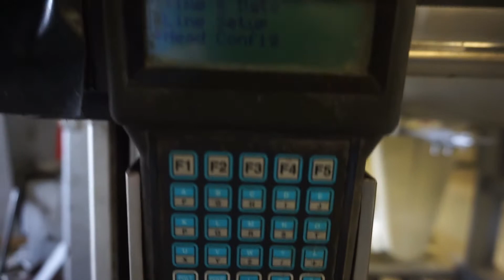Videojet Focus S-10